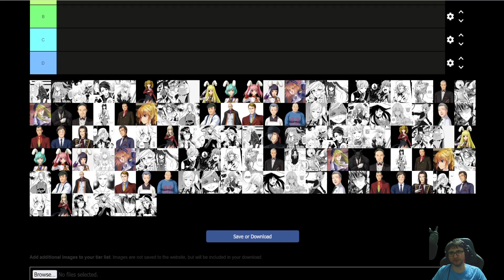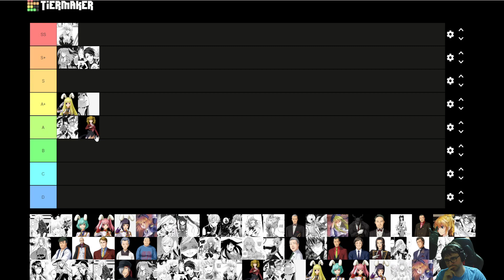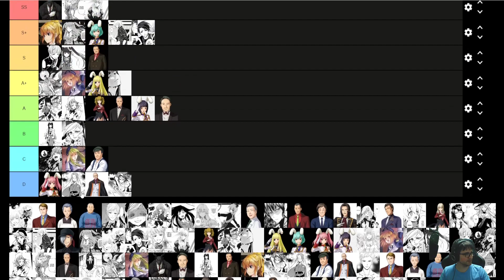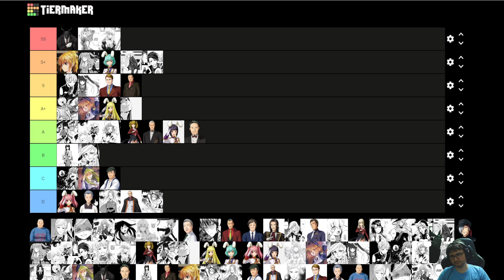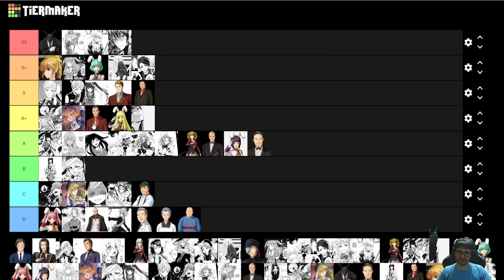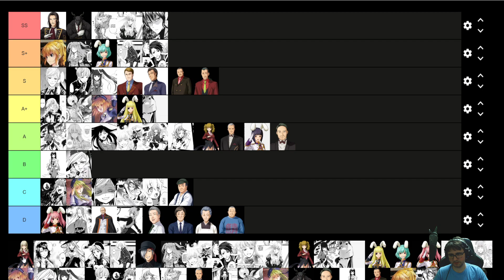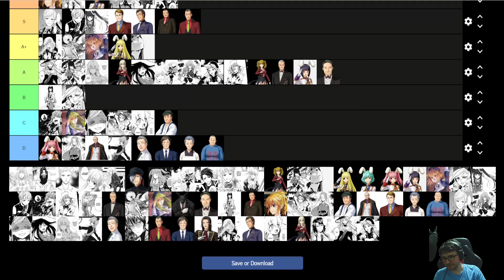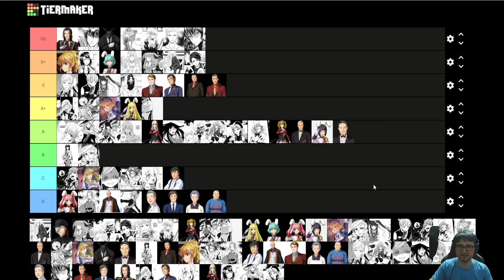Hot Umineko Tier List | WHO IS THE HOTTEST?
Cut out VOD from stream. Tier list for all Umineko Characters and their hotness levels.